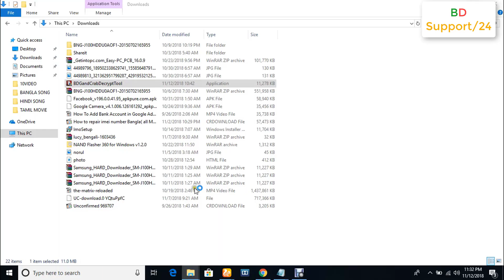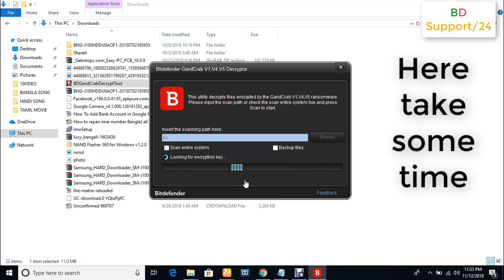Any Type of Gandcrab ransomware virus Remove Delete or decrypt in (2 MINUTE)100%?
Any GandCrab v5.0.3,v5.04, v4,v3,v2,v1 Ransomeware virus Decrypt Delet or Remove in 2 minute.
how to removoe gancrab v5.0.3?
how to removoe gancrab v5.0.4?
how to removoe gancrab v5.0.1?
how to removoe gancrab v5.0.2?
how to removoe gancrab v5?
how to removoe gancrab v4?
how to removoe gancrab v3?
how to removoe gancrab v2?
how to removoe gancrab v1?